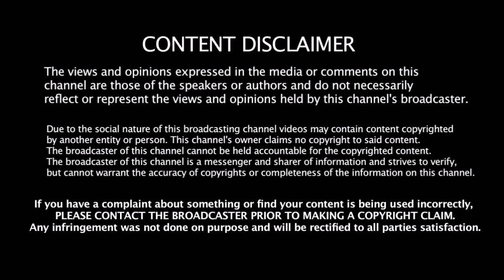தல தோணி ஓய்வு பெரும் தேதி அறிவிப்பு - இந்திய அணியின் தேர்வுக்குழு தலைவர் அதிரடி